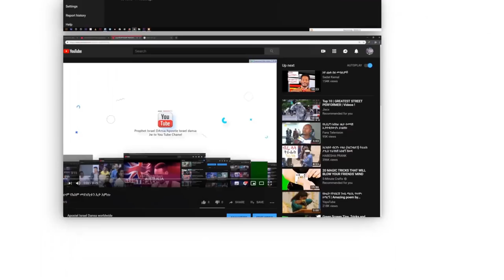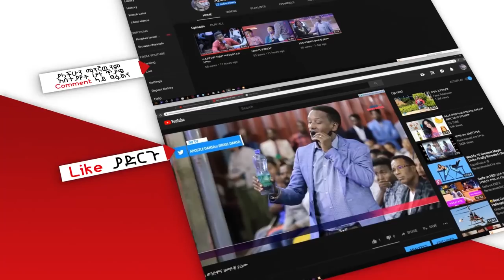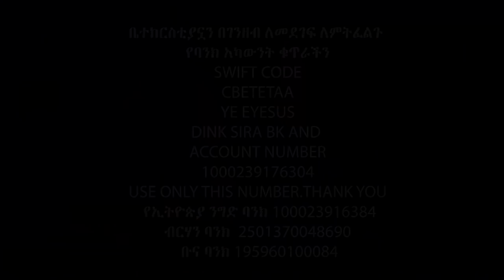43.000 ብር እዳ ስላለብኝ ለእግዚአብሔር ይግባኝ ፅፌኸለሁኝ